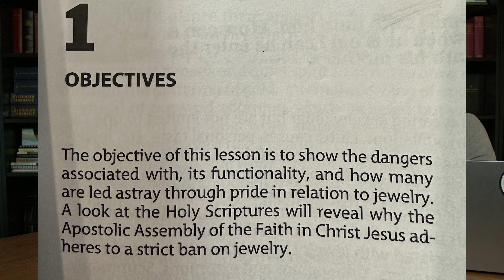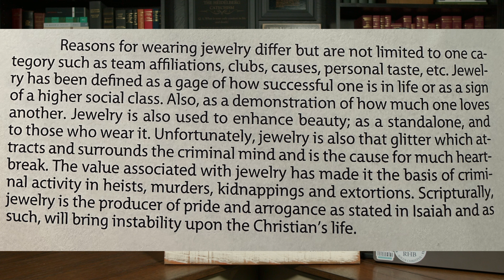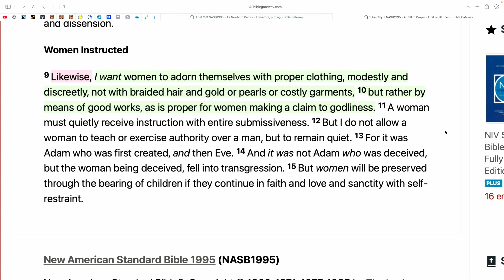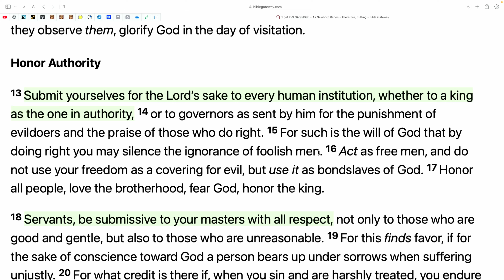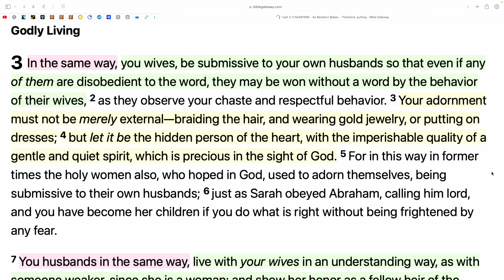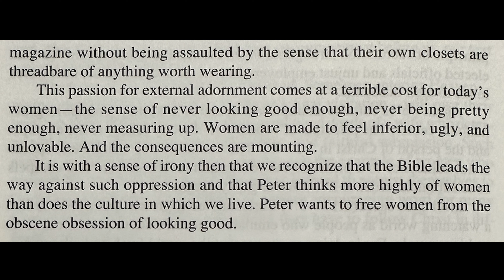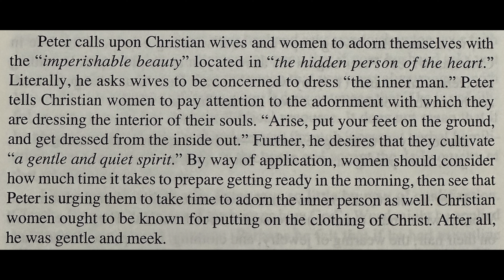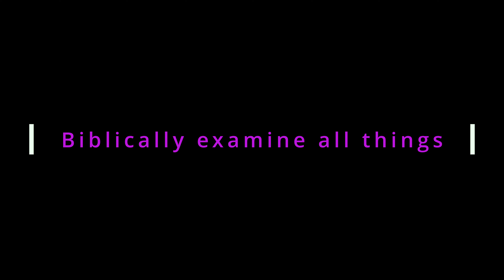Husband & Wife Edition (2 of 2) - [EP #62] // Leaving the Apostolic Church // Jewelry is Sin?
[EP #62 w/ Leslie Krymkevich]

Part 2 of our first husband-wife team up.  In this episode, we discuss the Apostolic/Pentecostal doctrines and beliefs surrounding jewelry, and how our views have become aligned biblically after leaving the Assembly.

Shoutout to Nick Karvounis for Thumbnail